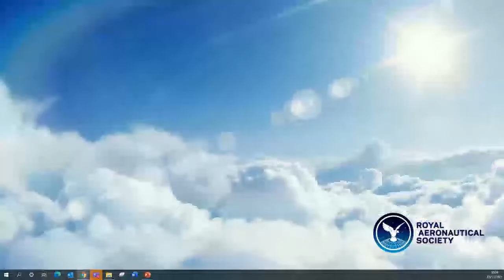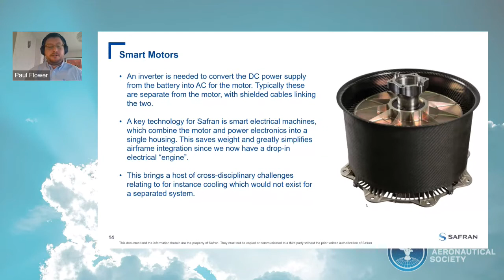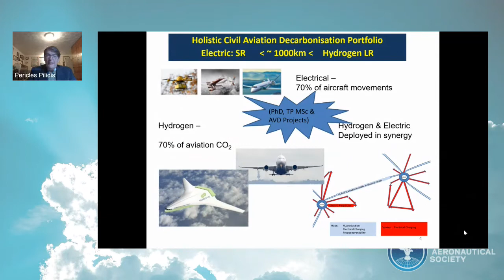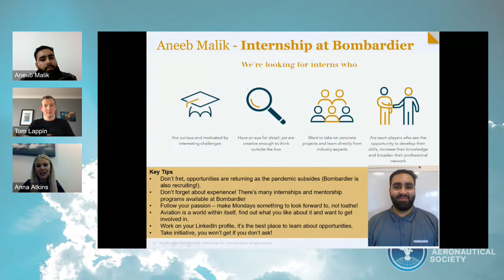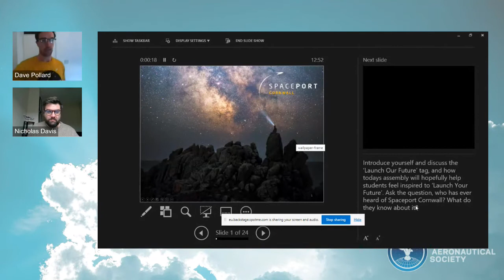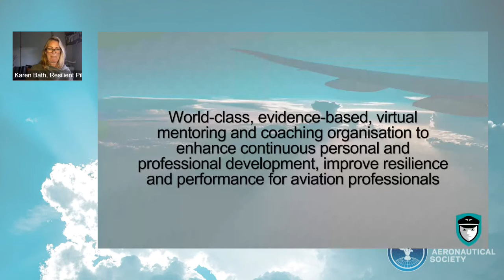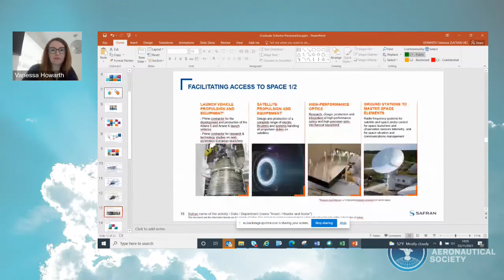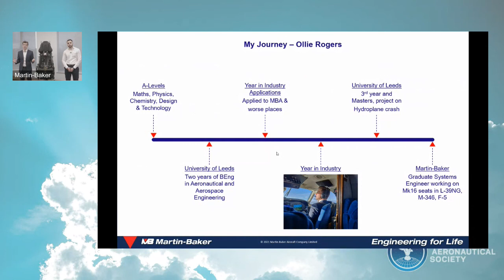Careers in Aerospace & Aviation LIVE 2021 (SpotMe)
The Royal Aeronautical Society (RAeS) annual recruitment fair took place this year virtually on 3 November 2021!

The RAeS careers and recruitment fair dedicated to supporting current and future aerospace and aviation professionals

The Royal Aeronautical Society’s Autumn recruitment fair, entered its 16th year, brought together our strong industry partnerships and thriving network of members. The event is ideally suited for promoting career opportunities in aerospace, space, aviation, MRO and air transport operations such as; training and courses, apprenticeship routes, graduate employment and direct entry/experienced roles. Following the impact of the pandemic on civil aviation and aerospace, and the continued uncertainty of regional, national and international travel, the 2021 event will be virtual again. Our first ever virtual fair in 2020 was a huge success with over 900 attendees on the day. We hope you can join us next year to support existing experienced professionals who are looking for new opportunities as well as the next generation of early career professionals seeking everything from apprenticeships and graduate roles to direct entry and work experience.

Help us come together to support the future needs of the industry and ensure we are ready to meet future technological challenges and a strong recovery built on sustainability and a diverse workforce!